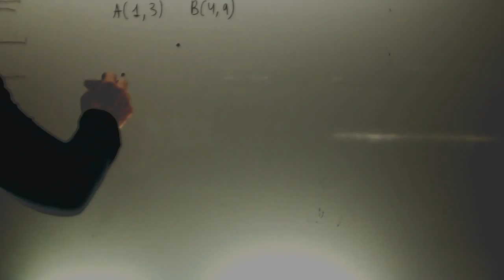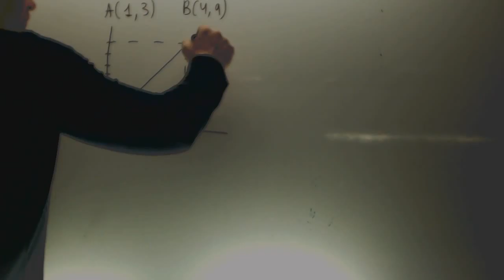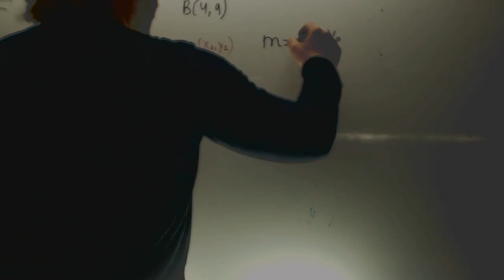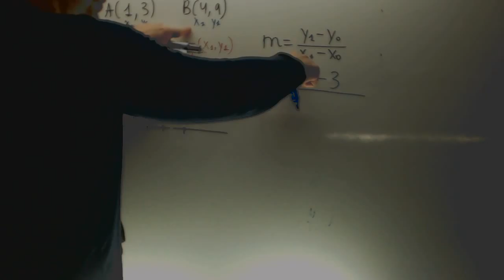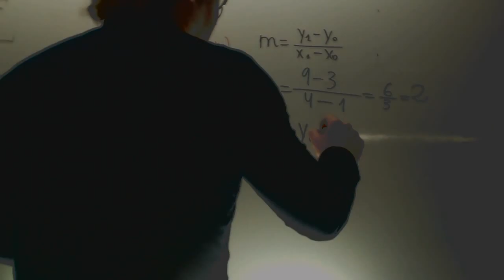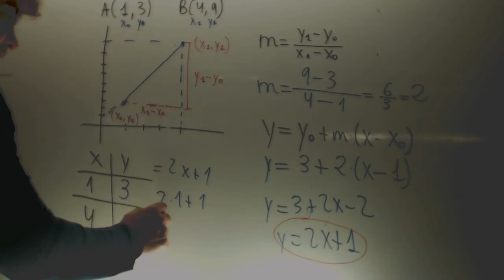Ecuacion de la recta Matematicas 3 ESO Academia Usero Estepona